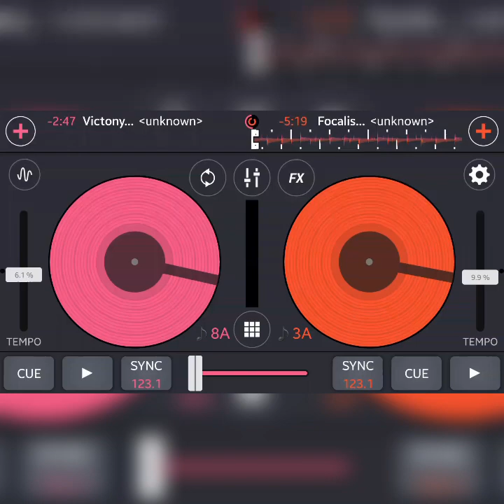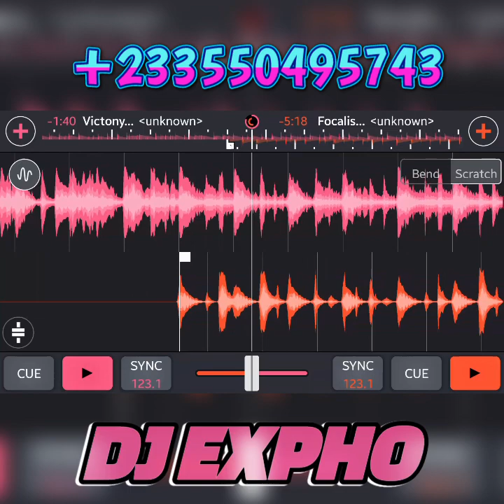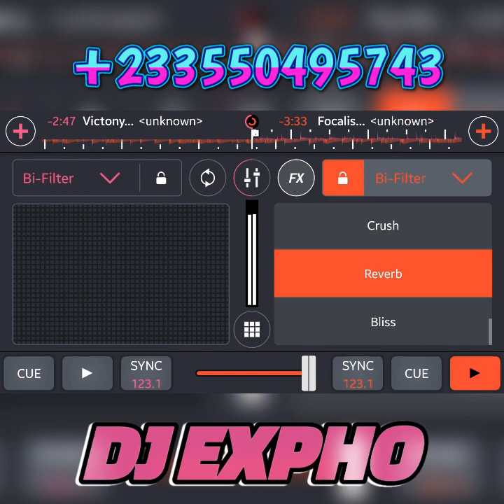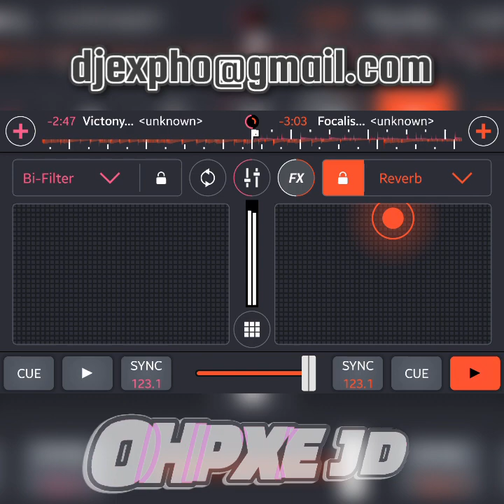2024 Latest Pre Exclusive DJ FX Pack 12||Trending and New DJ Sound Effects@DJ Expho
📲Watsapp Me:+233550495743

⚡Let's trade/Purchase

🚫New Mix🚫
🔥DRillMatrick Mix||on Audiomack🔥
Link:🔝🔝🔝🔝🔝🔝🔝🔝🔝🔝🔝

🚫Mixed & Performed by @DJ Expho